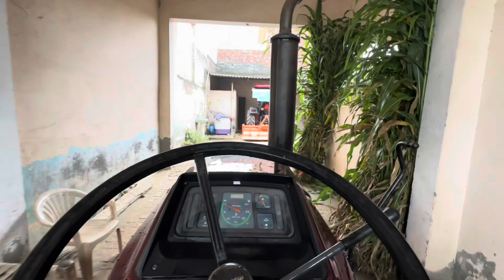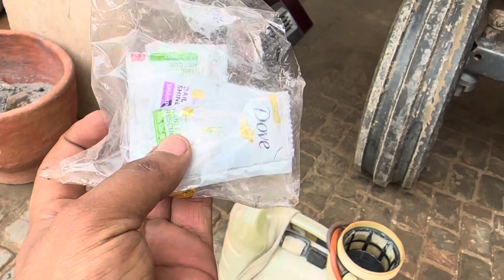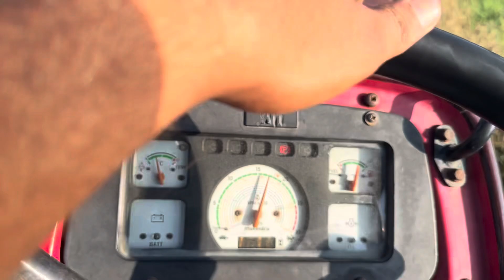आज अर्जुन वैली कितना शोना लग रा है